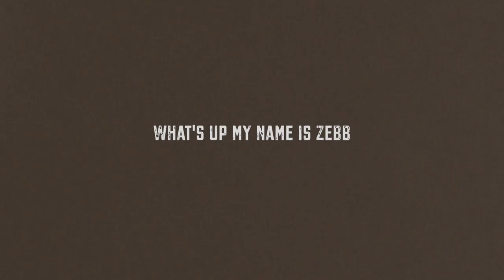Mattie Lynn Breaux (Episode 3) | MI HWY Podcast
*Quarantine ZOOM Series* Reality TV star, Mattie Lynn Breaux, joins us to talk about life on and off the camera, on the third episode of the MI HWY Podcast. She dives into her appearances on shows such as MTV's The Challenge, Floribama Shore, and Party Down South. She is currently on the third season of The Challenge. Mattie gives us insight of how she prepares mentally and physically for filming, and what the future holds for her. Enjoy the first of many episodes recorded virtually on ZOOM (for the time being).